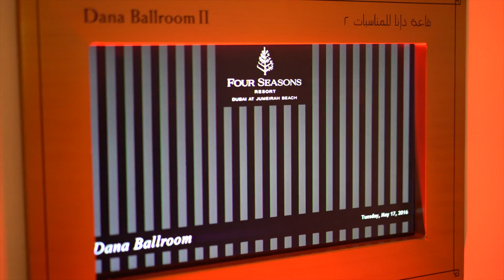17 05 16 Ferrari for DXP